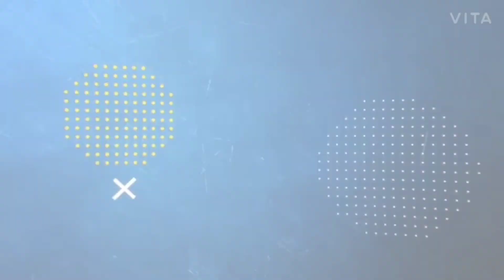My Bad Dream Last Night Vlog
Isang nakakatakot na panaginip ang aking naranasan sa aking pagtulog. Sa palagay ko ito ay bunga ng maraming iniisip bago ako natulog.